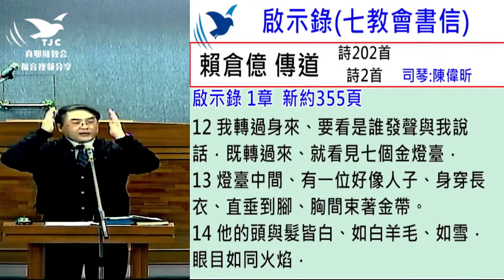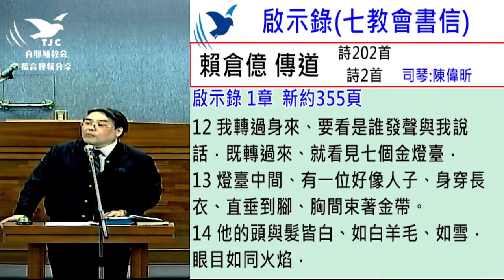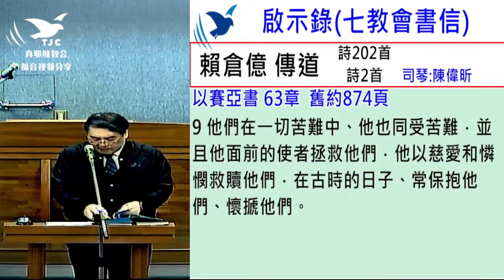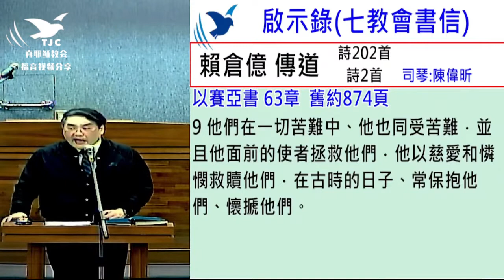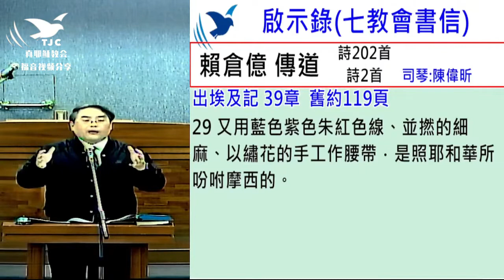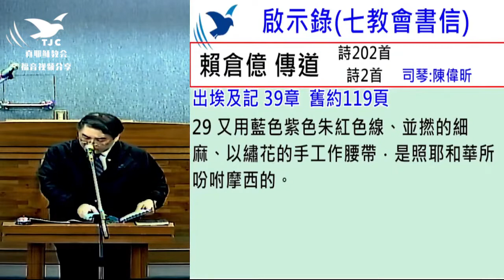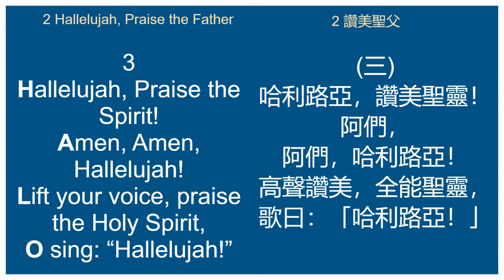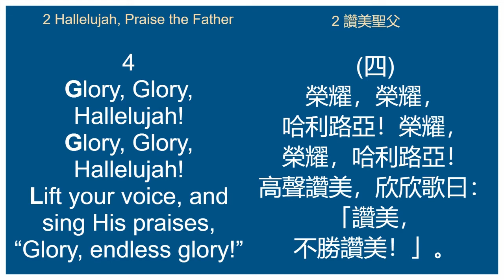啟示錄 七教會書信03～賴倉億傳道